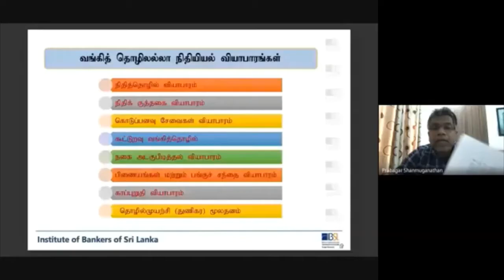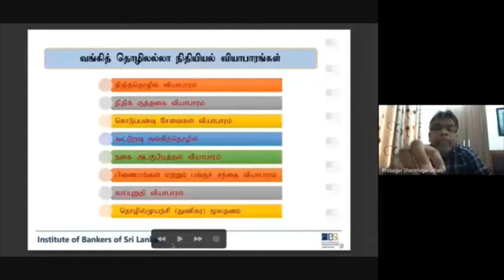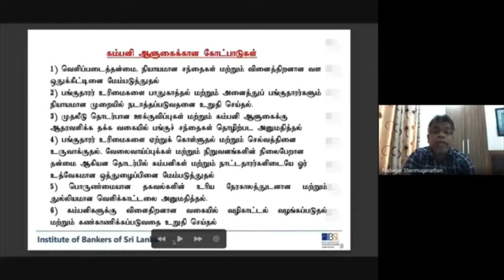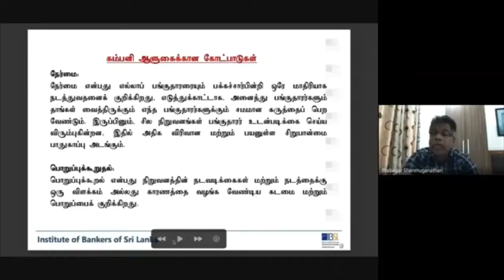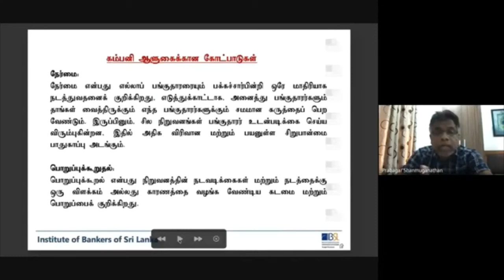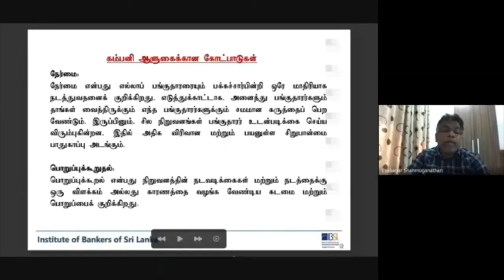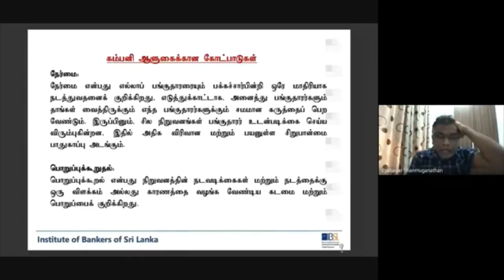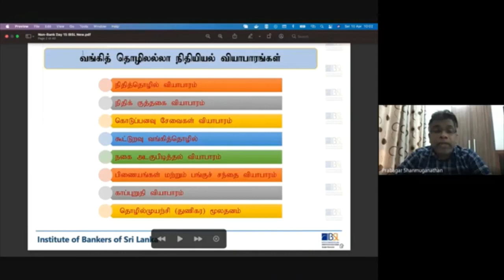I06 T 211 V 10 04 2021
Non-Banking Financial Business
Medium - Tamil
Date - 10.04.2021